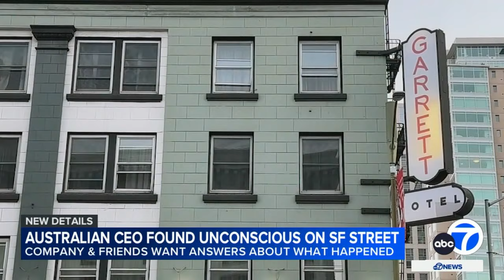Australian CEO recovering after being found injured, unconscious on San Francisco street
The CEO of Grain Producers Australia was visiting San Francisco last week on a work trip, but is now recovering in a hospital. Colin Bettles sustained major injuries according to friends. Those close to him say it's unclear what exactly happened but they fear he may have been attacked.